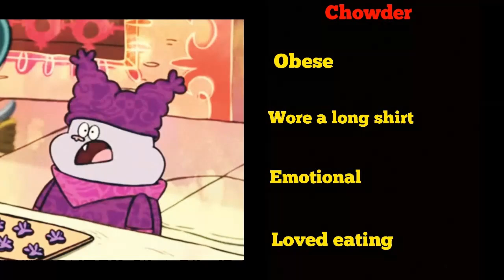CHOWDER | 17 Years Later | Voiceover Casts in 2007-2024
If you remember quite well, chowder was aired mostly on saturdays because
schools were closed, and kids like us back then really enjoyed cartoon network.
in today's episode, we shall take a look at the major characters who were in the show, together with the voice actors back then, and then we shall discuss each and every one of them in deep details.